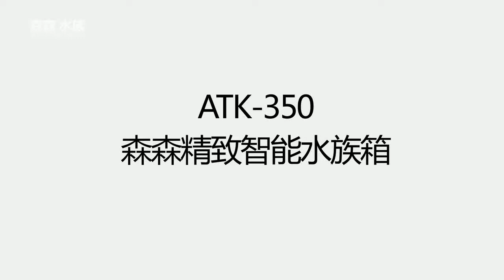Dynamic Power StarFire Glass Fish Tank Assemble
AQ-FT16L
AQ-FT28
AQ-FT35L
AQ-FT70L